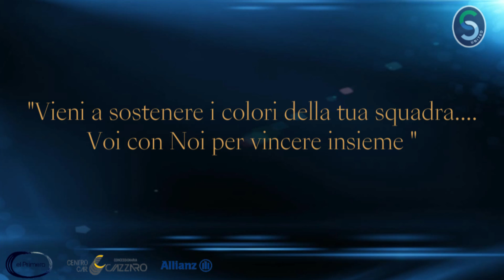SC UNITED Campagna abbonamenti 2022-2023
A PARTIRE DAL 1° LUGLIO
Vieni a sostenere i colori della tua squadra